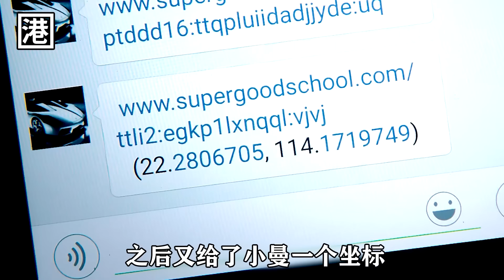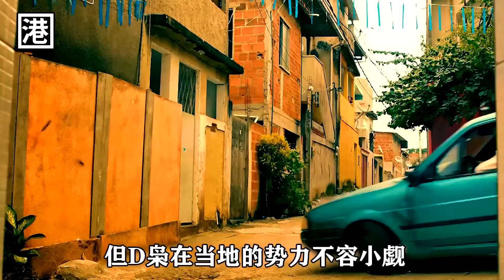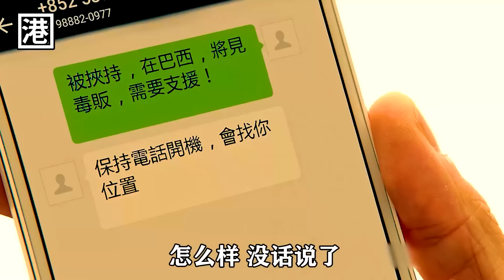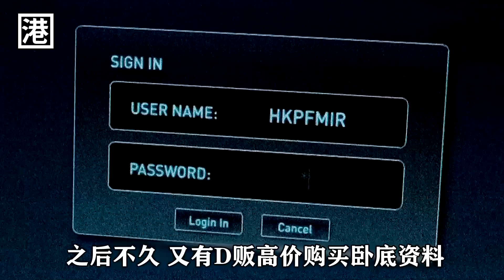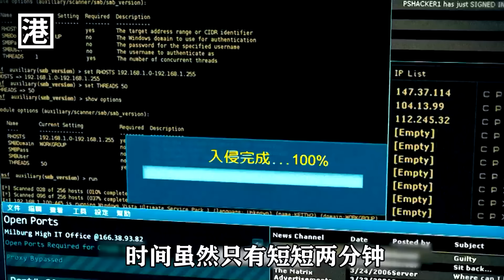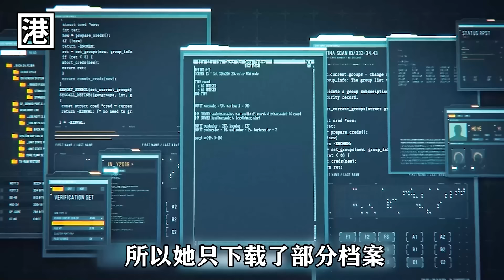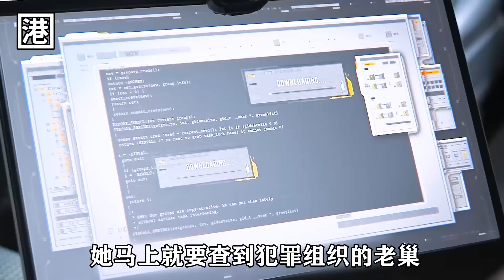“我要是背叛你，就一槍打死我”，一口氣看完《使徒行者》2部合集，“古天樂”“張家輝”身份成迷，不看到結尾不知道誰才是臥底！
香港電影：《使徒行者》《使徒行者2》